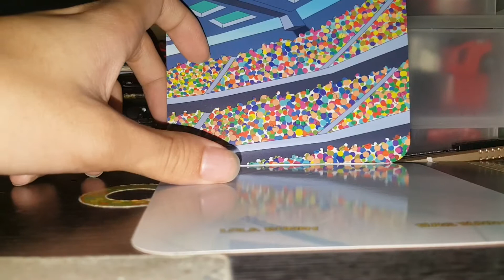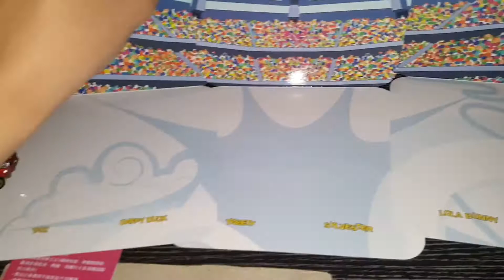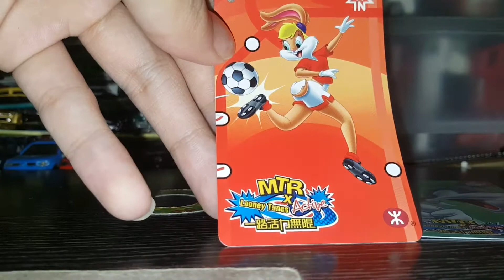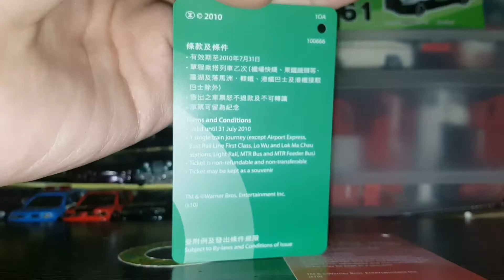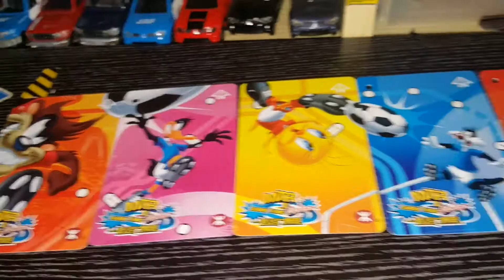港鐵x Luooney Tunes Active紀念車票(賓尼篇)介紹